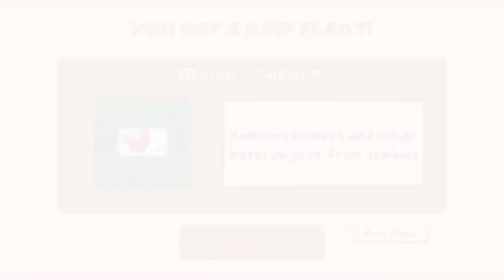Plants vs. Zombies [Android] FULL Walkthrough #30#plantsvszombies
99 Gatling Pea Hack vs Snow Pea Hack Vs Repeater Fire - Plants vs Zombies Battlez #02
👉 Welcome to my channel KE GAMING CHANNAL If you like this video, please click like share and comment in the comments so that I know where my video is missing, please do not forget to subscribe to my channel to receive new videos.

👉Help Me Reach 1M Subscrib🙏🙏🙏

Plants vs. Zombies is a video game franchise developed by PopCap Games, a subsidiary of Electronic Arts (EA). The first game, Plants vs. Zombies (2009), was developed and released by PopCap before its acquisition by EA. After PopCap Games's acquisition, EA expanded the game into a franchise with games on many different platforms.